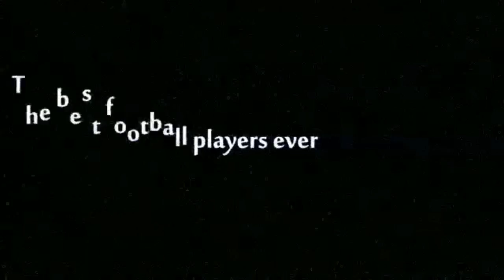Los MEJORES JUGADORES de la HISTORIA Φ Maradona, Pelé, Cruyff, Messi, Zidane,...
Este vídeo musical muestra a los que son considerados como los mejores jugadores de la historia del fútbol. Se muestran imágenes de Di Stefano, Puskas, Kubala, Bobby Charlton, Garrincha, Pelé, Best, Cruyff, Beckenbauer, Laudrup, Platini, Zidane, Romário, Ronaldo, Xavi, Iniesta, Ronaldinho, Cristiano Ronaldo, Neymar y finalmente -el que probablemente acabe siendo el más grande de todos- Messi.